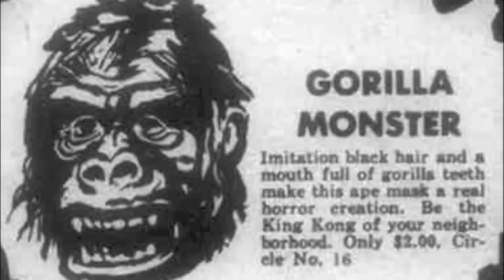THE HECTOR SONG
the story of hector how IT came to its death
LYRICS TO SING ALONG!!!:::
like bad meets evil
chimp meets gorilla

you stupid gorilla escaped fro the zoo
you fat bitch really got raped by a dude
yup yup its over for you

HOLD UP YOUR T.V HAS SOMETHING TO SAY
hector ur fuckin gay
leave me alone go out and play
 all do is scream at me all day
how about u go out and get laid